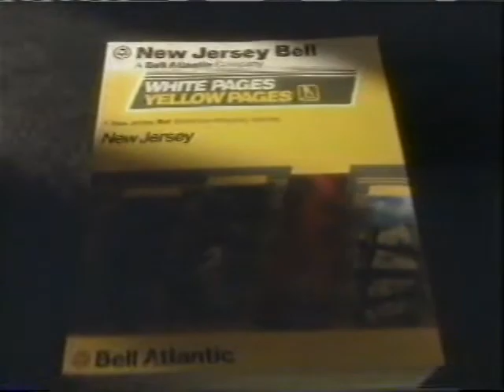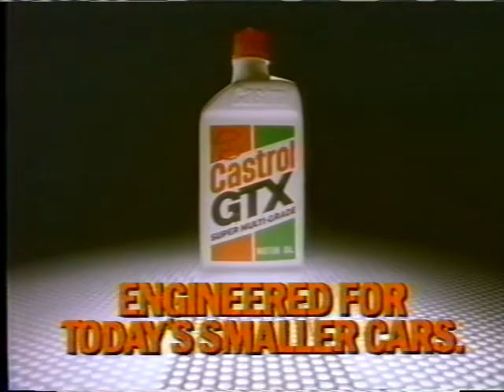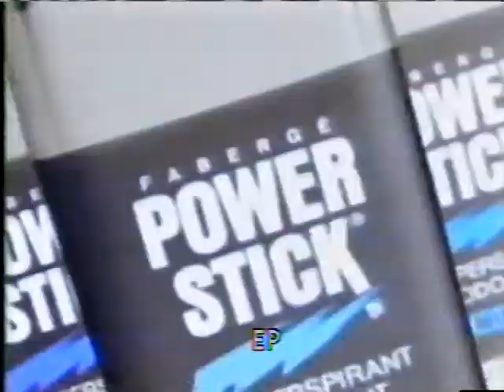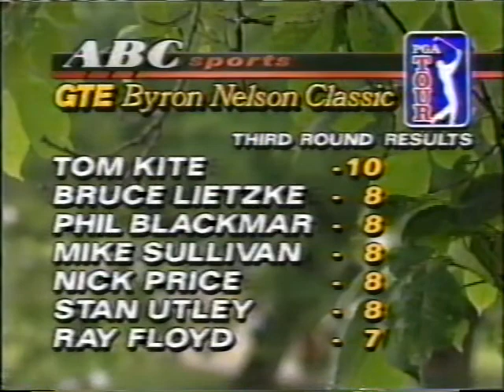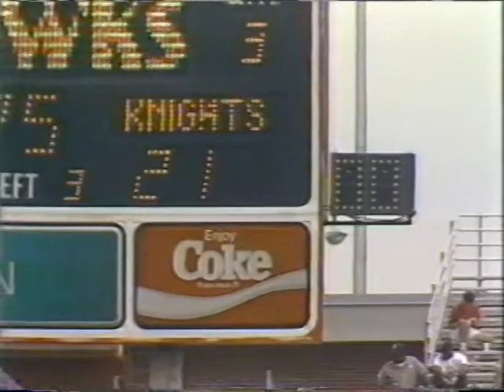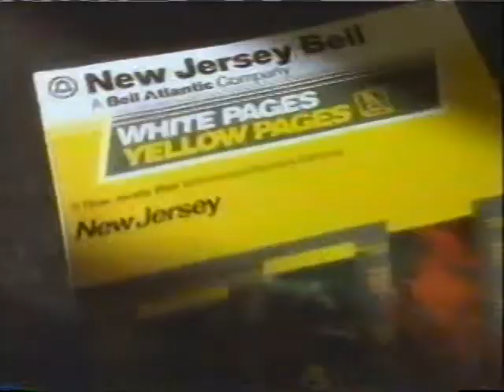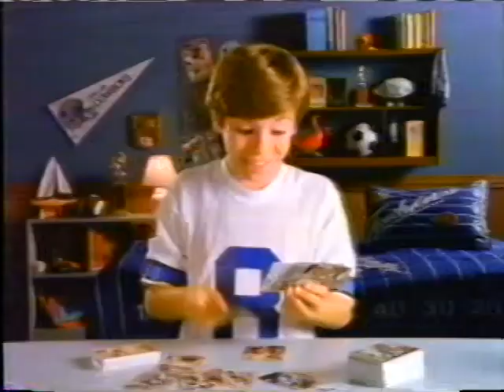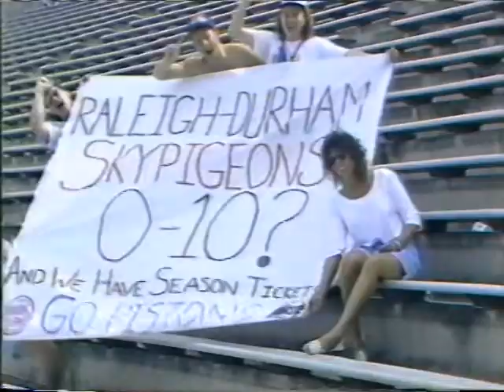5/5/91 WLAF New York/New Jersey Knights at Raleigh-Durham Skyhawks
Week 7 Full game action from the 1991 World League of American Football season